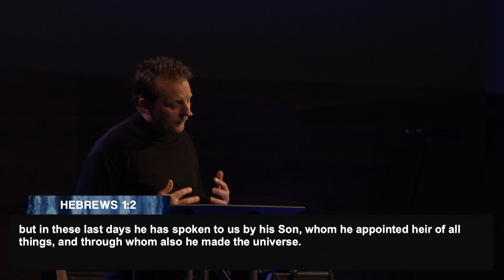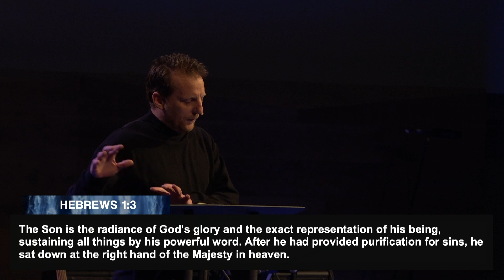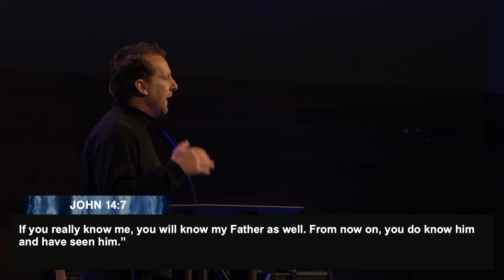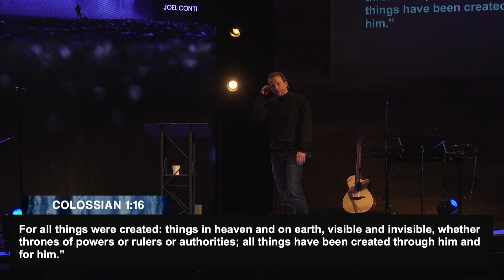The Presence of God | February 4, 2024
Pastor Joel Conti shared this sermon at Northside Foursquare Church in Coquitlam, BC.